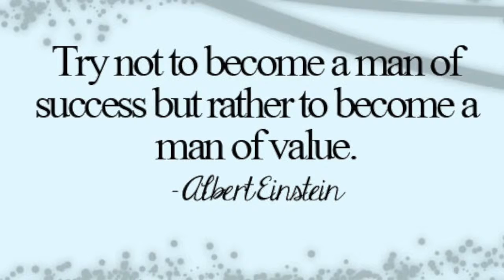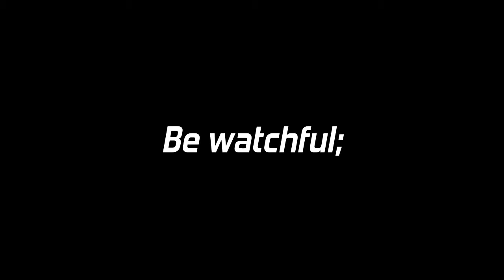Hilltop Youth Be a Man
This video is about Fall guy trailer